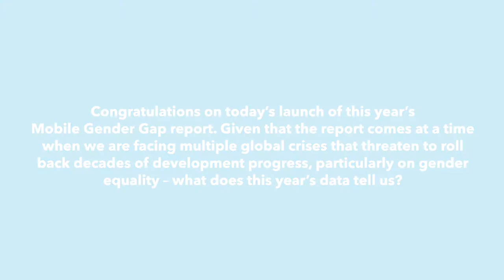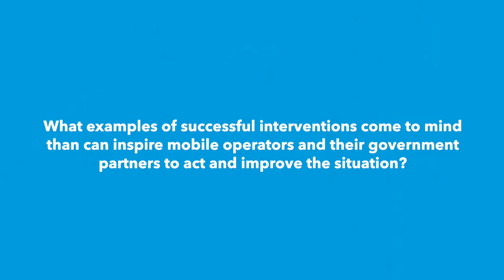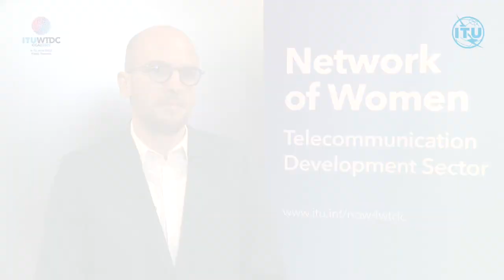WTDC, Kigali 2022 INTERVIEW: Max Cuvellier, Head of Mobile for Development M4D, GSMA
Interview at the World Telecommunication Development Conference (WTDC), Kigali 2022 with Max Cuvellier, Head of Mobile for Development M4D, GSMA